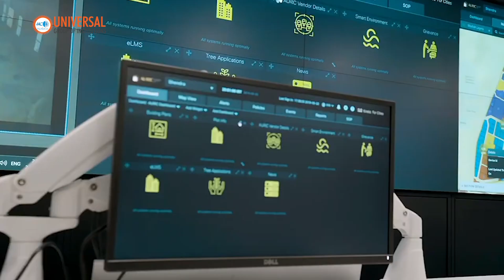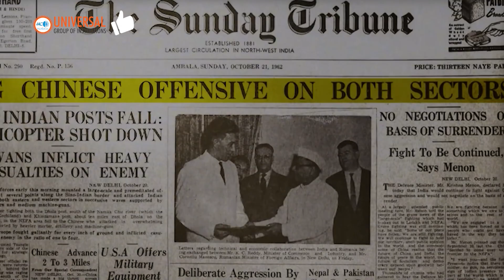India’s Fight for a Permanent UNSC Seat: Modi & Jaishankar's Diplomatic Masterstroke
India’s quest for a permanent seat on the United Nations Security Council (UNSC) has been a long-standing ambition. In this video, we explore why India, the world’s largest democracy with over 1.4 billion people, deserves a permanent place in global governance. We dive deep into the diplomatic strategies of Prime Minister Narendra Modi and External Affairs Minister S. Jaishankar, their push for UNSC reforms, and the historical context that shapes India’s current pursuit.

We’ll also look at the missed opportunities during Nehru’s era, where India could have secured a permanent seat but turned it down twice, and how China now poses the biggest challenge to India’s bid. As India continues to gain support from global powers like the U.S., Russia, and France, will it finally secure a seat at the UNSC table?